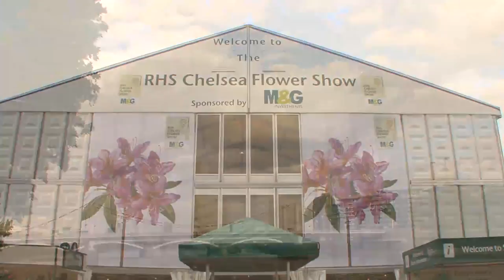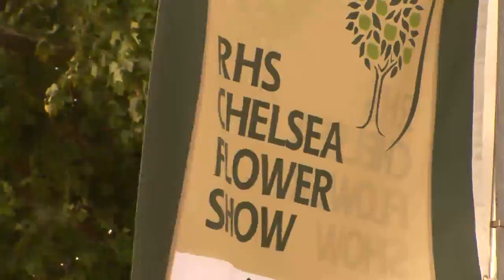The Sculpture Park at Chelsea Flower Show 2011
The Sculpture Park stand at last year's RHS Chelsea Flower Show. We're there again this year of course with a small selection of the enormous variety of sculptures on display and for sale at The Sculpture Park in Churt, Surrey. Soundtrack by Two Fingers Of Firewater; "Daydream".